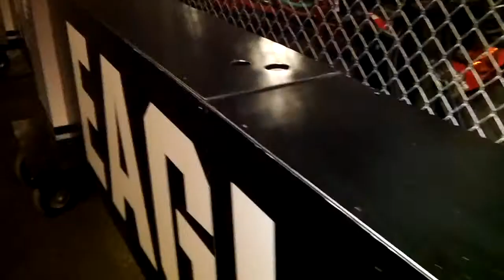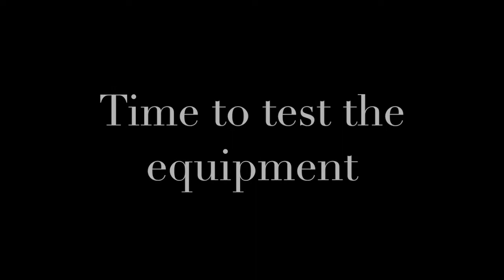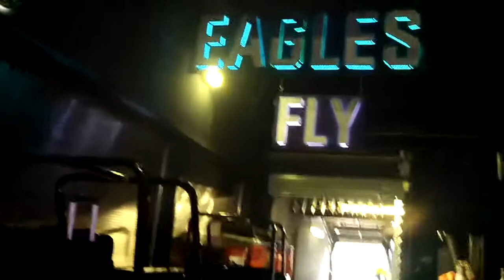2018 NFC Championship full version